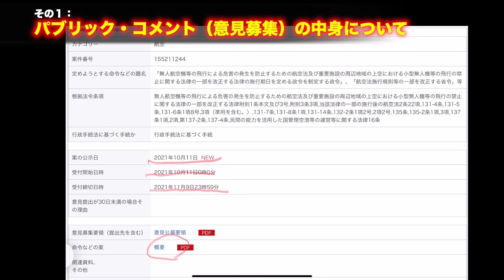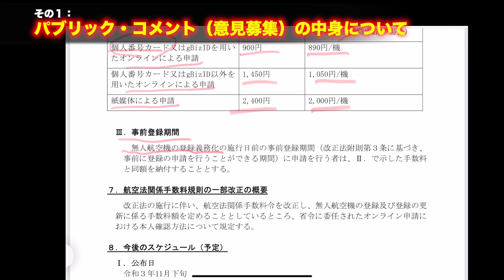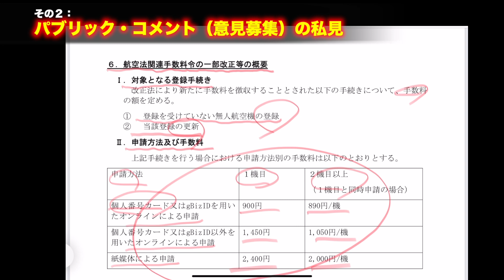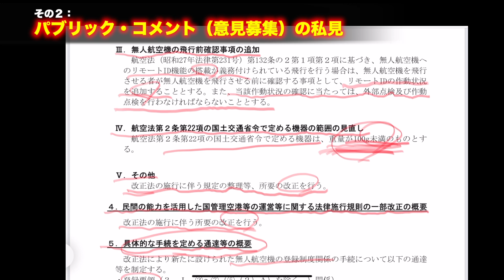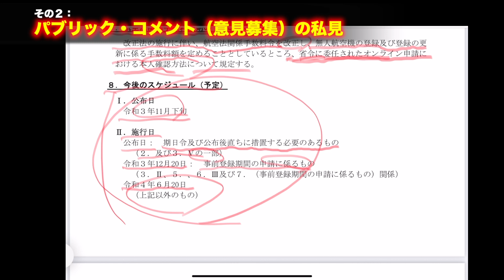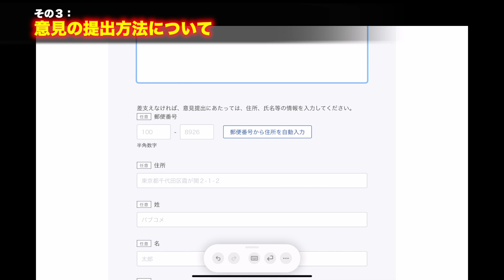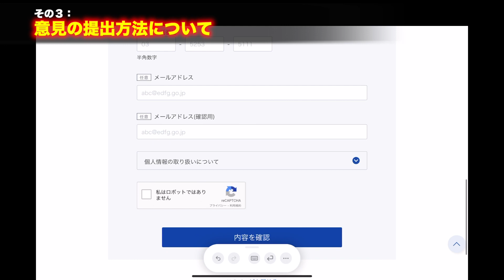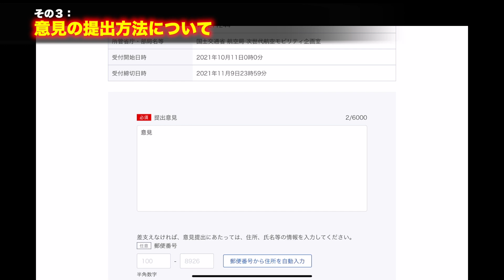【ドローン航空法規制】最重要のパブリックコメント（機体登録・更新手数料、重量100g以上対象など）が出ました…パブリックコメント内容説明＆私見＆意見提出方法の解説 ぜひ当局へ意見を提出してください！！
近年の航空法改正によって2022年に大きくドローンのルールや規制が変わります
今回、重要なパブリックコメントが来ましたのでぜひチェックの上、思うことがあれば当局へ意見を提出した方が良さそうです
【パブリックコメントに対する意見の提出手順】
①以下のURLをクリック
②意見募集要領（提出先を含む）を確認する
③一番下に行き「意見提出前に、意見募集要領（提出先を含む）を確認しました」にチェックを入れる
④意見入力のボタンをクリック
⑤提出意見を記入
⑥任意で郵便番号、住所、姓名、電話番号、メールアドレスを記入
⑦「私はロボットではありません」にチェックを入れる
⑧内容確認のボタンをクリック
⑨内容を確認後、提出ボタンをクリック（修正する場合は修正ボタンをクリックするとひとつ前に戻ります）

※上記の提出方法以外にも下記の郵送やメールでも受け付けております。
1 電子メールの場合(テキスト形式でお願い致します。)
2 郵送の場合
〒 100-8918 東京都千代田区霞が関2-1-3
国土交通省航空局次世代航空モビリティ企画室 意見募集担当 あて

【タイムスタンプ（目次 チャプター）】
0:00 オープニング
3:00 パブリック・コメント（意見募集）の中身について
21:24 パブリック・コメント（意見募集）の私見
30:49 意見の提出方法について
33:51 総括

【法律、府省令】
航空法
重要施設の周辺地域の上空における小型無人機等の飛行の禁止に関する法律

【その他、参考資料】
小型無人機に係る環境整備に向けた官民協議会
新航空法（ラジコンに係わる部分）の反対署名活動

1st song
Artlist